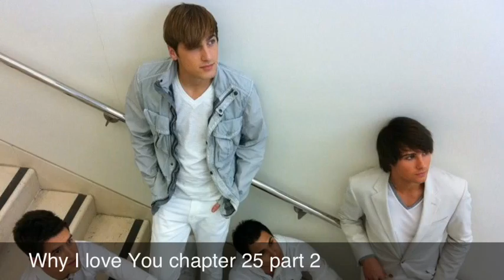Why I Love You Chapter 25 Part 2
Chapter 25
.:Corey's P.O.V.:.
I lunged back at him, colliding mid-air. Snarling, I reared up and, knocking him with my front paws, pushing him back. He stumbled backwards, surprised by how fast I was able to counter his moves. Coming back at me, he made like he was going to try and jump over me, but quickly changed moves and slide under me, I spun and grabbed him by his tail, causing him to howl in pain. I twisted my neck, breaking his tail. He stun around and came at me, not before I got my jaws at the base of his skull, clamping them shut and waiting for his struggles to end and his spirit to leave his body. Once he was finally still, I turned and roared, signaling my victory, then lunged at one of the wolves attacking Ariana.

.:Ariana's P.O.V.:.
I heard Corey roar, and I turned to a more offensive action. I lunged at Kyriel, while Corey went at the one guy whose name we didn't know. Corey pulled him farther away from where I was fighting, yet close enough to where he could snap at Blake as well. I ran full force at Kyriel, much faster than he could have avoided. Snarling, we tumbled through the forest surrounding. Eventually, I pulled away and spun around and faced him, teeth bared. He was shaking, dripping in blood. I however, was unharmed and just as strong as when I started. He slowly stepped back, as if trying to run off, that's when I lunged. He turned tail and ran. I caught up with him back in the clearing, sinking my teeth into his back. He howled in pain, shouting out with him mind for Blake to come. I shook him back and forth, feeling his blood pouring out of the holes in his hide and into my mouth. I signaled Corey with my mind that I was going to enact the plan. He heard the message, but he didn't respond. I dropped Kyriel, allowing him to come at me and deal a couple wounds. He struck me across my back, tearing open my scabs. I bellowed, lunging at him and getting him at the base of his skull. I crushed my jaws together with all the force I had in them. It was only seconds before he went limp. I through the carcass off to the side. I turned to see Blake charging. I turned so my shoulder was facing him and would absorb the blow, but I wasn't fast enough. I was knocked back into one of the surrounding trees. I got up and limped forward, before crumpling to to ground, Corey limped over from where he was fighting, panting heavily. Blake began to speak, projecting his thoughts out over the forest. Terror swam in my stomach, he knew they were here. We had to win, for everyone's sake.
Blake- *circling her* well, looks like the mighty princess has fallen
Ariana- *panting heavily, watching his every move*
Blake- I am surprised, I thought you had more in you. But how could I be so silly, to think for one second that two of royal blood could take out an band of four fighters.
Ariana- you'll never win
Blake- really? Is that so? Your brother is on the verge of collapse, easily dispatched after you are taken of. Look at yourself, mighty dröttningu. Your laying on the ground, bleeding profusely and unable to stand on your own four legs. Such a sad sight if I might say. And your mate and his friends are watching in the branches above, and I can't wait for him to beg me for death after he watches me kill you.
Ariana- *staring at him*
Blake- *crouches, muscles tensing* don't worry, you'll be dead soon *lunges*